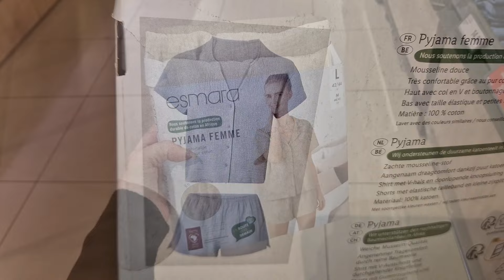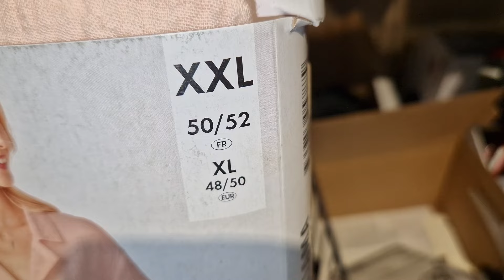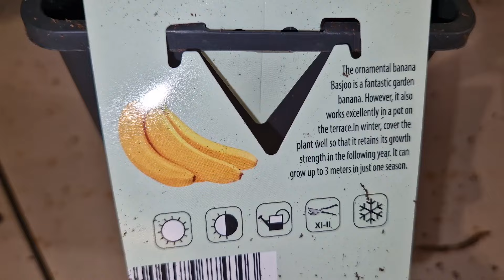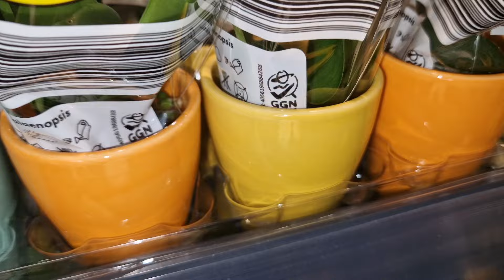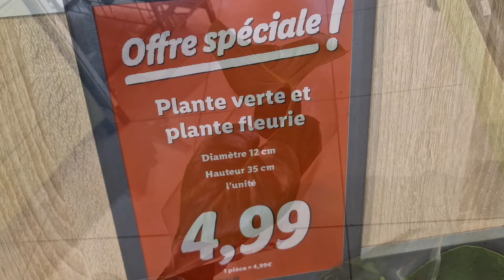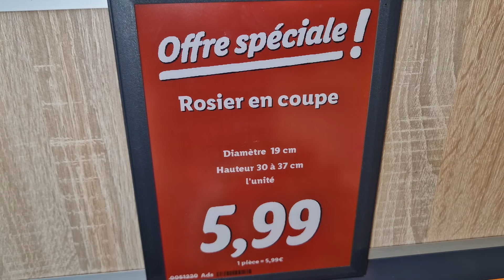ARRIVAGE LIDL 17 JUILLET 2024